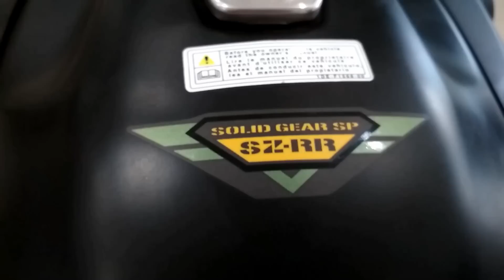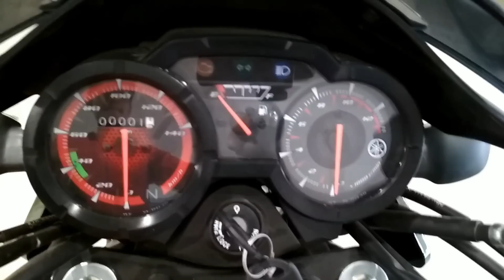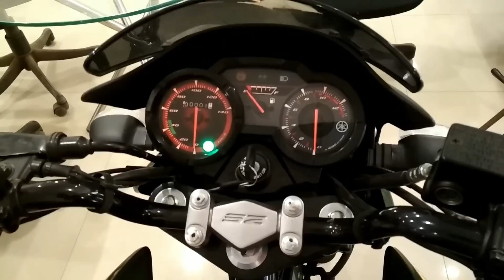Yamaha SZ-RR 2.0 BS IV AHO Review 2018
Hi guys here is the review of Yamaha's SZ-RR Version 2.0 BS4 AHO Model 2018.
Yamaha szrr review 2018
szrr version 2.0 review done
szrr 2.0 bs4 aho review 2018
yamaha szrr v2.0  bs4 review

Thanks to Siddhshree Yamaha for allowing me to review this bike.
Anybody from sagar m.p. wants to purchase any Yamaha Bike and scooter contact Siddhshree Yamaha , Bhagwanganj , sagar 470002 M.P.